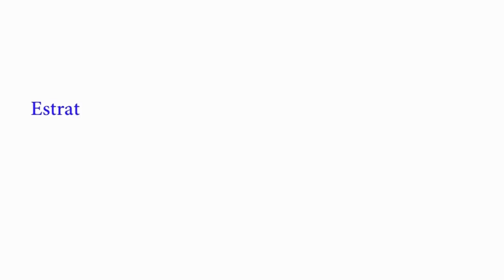TU CUERPO HABLA POR TI - SANACIÓN MENTAL Y EMOCIONAL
Alex Arroyo, escritor, mentor, profesor, inversor, empresario y conferenciante internacional sobre desarrollo personal y profesional. A través de su empresa Las Leyes del Éxito, tiene alumnos en más de 20 países y actualmente dispone de personas franquiciadas que imparten sus métodos y sistemas en Argentina, Colombia, España, Ecuador y Estados Unidos. Como escritor ha publicado 5 libros.